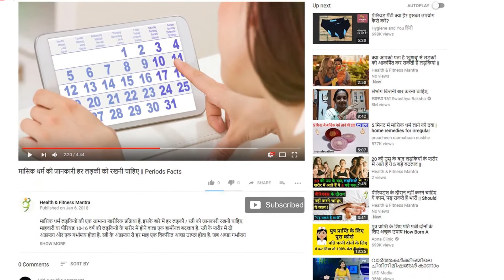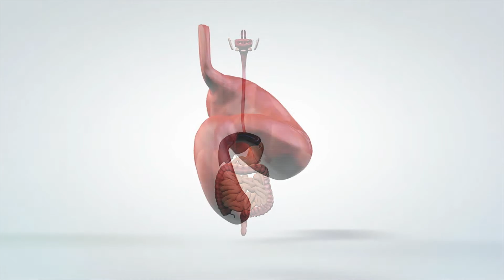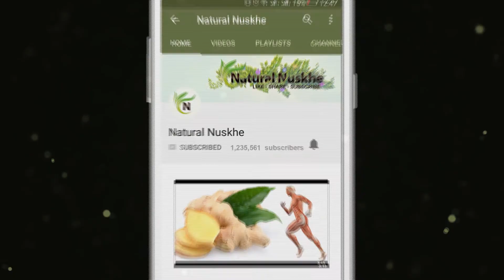यह जानने के बाद आप भी चाव से खाएंगे दलिया || Benefits of Oatmeal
दलिए का प्रयोग आपको ऊर्जा से भर सकता है। अमरीकी शोध के अनुसार इसमें एंटीऑक्सीडेंट होते हैं जो शरीर से विषैले तत्वों को निकाल देते हैं और शरीर में स्फूर्ति लाते हैं। इसके प्रयोग से शरीर में अनावश्यक तत्वों में भी कमी आती है। हाई एंटीऑक्सीडेंट होने से मेटाबोलिक सिस्टम भी ठीक रहता है। इसमें मौजूद फाइबर की अधिक मात्रा अपच, कब्ज और एसिडिटी की समस्या नहीं होने देती।
Using Dali can fill you with energy. According to American research, it contains antioxidants that remove the toxic elements from the body and bring energies to the body. Its use also reduces the unnecessary elements in the body. Having high antioxidant also improves the metabolic system. The amount of fiber present in it does not allow dysentery, constipation and acidity problems.